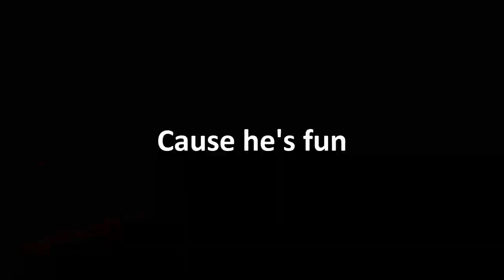Why i love harrow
he also cute